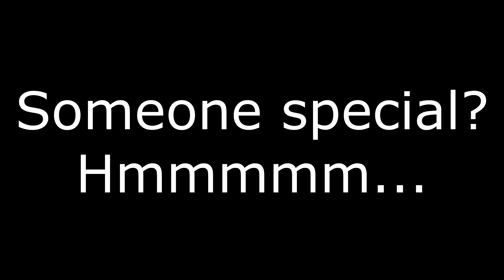Shenhe's voice line about Xiao is... unexpected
When talking about Xiao, Shenhe says that he is a lot more relaxed than usual. Then she somehow thinks that he must've met someone special... interesting